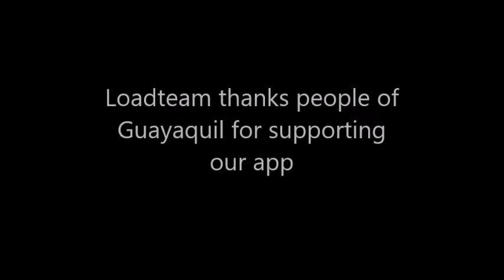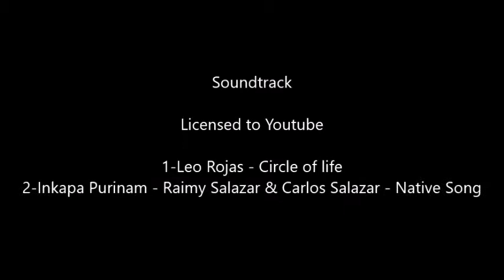LoadTeam cities video 202 - Guayaquil - Ecuador